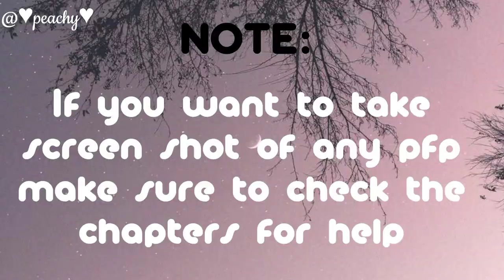Cute Aesthetic Cat Pfps 😸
TIMESTAMPS

00:00 Intro
00:07 Note
00:10 Photo 1
00:11 Photo 2
00:13 Photo 3
00:14 Photo 4
00:16 Photo 5
00:17 Photo 6
00:19 Photo 7
00:20 Photo 8
00:22 Photo 9
00:23 Photo 10
00:25 Photo 11
00:26 Photo 12
00:28 Photo 13
00:29 Photo 14
00:31 Photo 15
00:32 Photo 16
00:34 Photo 17
00:35 Photo 18
00:37 Photo 19
00:38 Photo 20
00:40 Photo 21
00:41 Photo 22
00:43 Photo 23
00:44 Photo 24
00:46 Photo 25
00:47 Photo 26
00:49 Photo 27
00:51 Photo 28
00:52 Photo 29
00:53 Photo 30
00:55 Photo 31
00:56 Photo 32
00:58 Photo 33
00:59 Outro